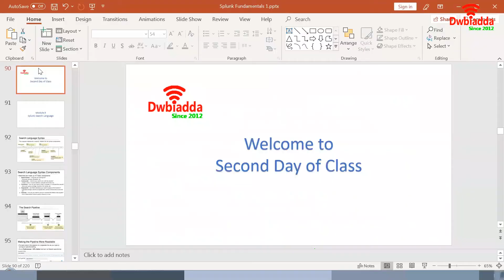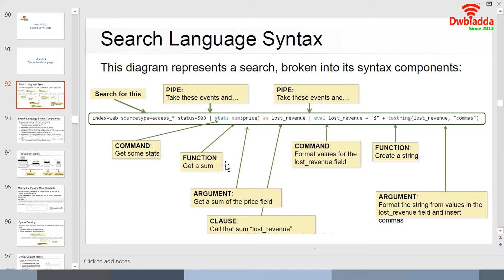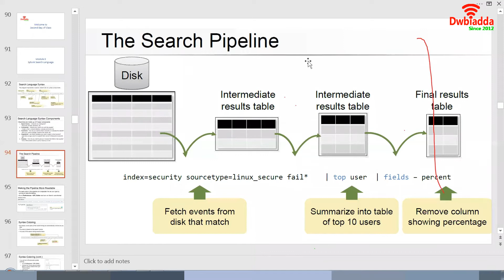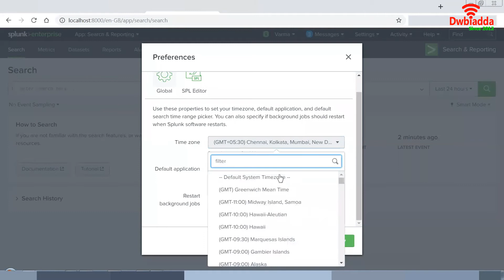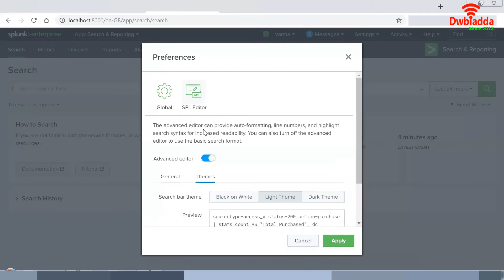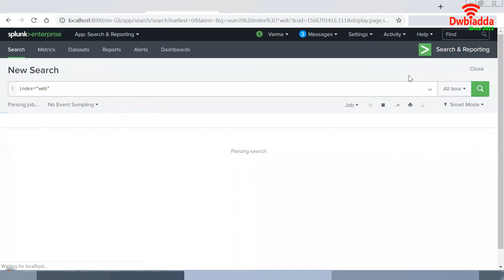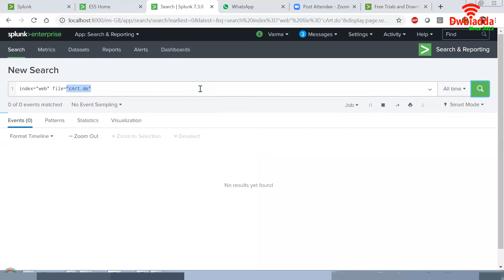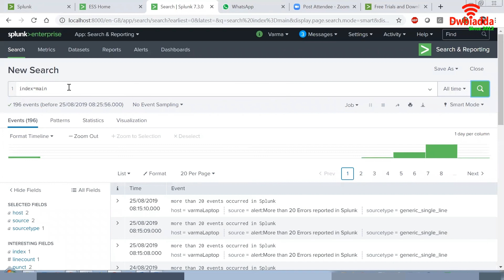Splunk search language syntax | splunk tutorial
Welcome to DWBIADDA's SPLUNK TUTORIAL FOR BEGINNERS,  as part of this lecture we will see, Splunk search language syntax